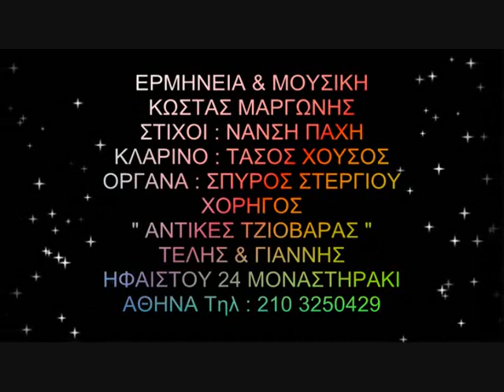ΚΩΣΤΑΣ ΜΑΡΓΩΝΗΣ ΩΡΑΙΑ ΗΠΕΙΡΩΤΙΣΣΑ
ΣΤΙΧΟΙ ΝΑΝΣΗ ΠΑΧΗ & ΜΟΥΣΙΚΗ ΚΩΣΤΑΣ ΜΑΡΓΩΝΗΣ...
ΚΛΑΡΙΝΟ : ΤΑΣΟΣ ΧΟΥΣΟΣ
ΟΡΓΑΝΑ : ΣΠΥΡΟΣ ΣΤΕΡΓΙΟΥ
ΗΧΟΛΗΨΙΑ & MASTERING
ΑΛΕΚΟΣ ΓΕΩΡΓΙΟΥ – ΣΤΟΥΝΤΙΟ ΜΕΛΩΔΙΑ
ΠΕΔΙΝΗ ΙΩΑΝΝΙΝΩΝ
ΧΟΡΗΓΟΣ
 ΑΝΤΙΚΕΣ ΤΖΙΟΒΑΡΑΣ
ΤΕΛΗΣ & ΓΙΑΝΝΗΣ
ΗΦΑΙΣΤΟΥ 24 ΜΟΝΑΣΤΗΡΑΚΙ
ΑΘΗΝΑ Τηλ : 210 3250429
Κιν : 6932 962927 – 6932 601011

        ΣΤΙΧΟΙ...
ΩΡΑΙΑ ΗΠΕΙΡΩΤΙΣΣΑ

Κορίτσι μου υπέροχο
αγγιξες την ψυχή μου ,
 συνέχεια σε σκέφτομαι
γλυκανες τη ζωή μου ,
ωραία Ηπειρωτισα
πήρες τα μυαλά μου ,
πλάσμα εξαίσιο γλυκό
έλα στην αγκαλιά μου …
ΡΕΦΡΕΝ
Άγρυπνος μένω τις βραδιές
σκέφτομαι ερωτικές στιγμές ,
χάδια φιλιά κι αγκαλιές
ν'αναστενάξουν οι καρδιές …

Κορίτσι μου πανέμορφο
φωτισες την καρδιά μου ,
συνέχεια σε νοιάζομαι
θαμπωσες τη ματιά μου ,
ωραία Ηπειρωτισα
βρήκα τη γιατρειά μου ,
πλάσμα αιθέριο ξανθό
έφερες τη χαρά μου …